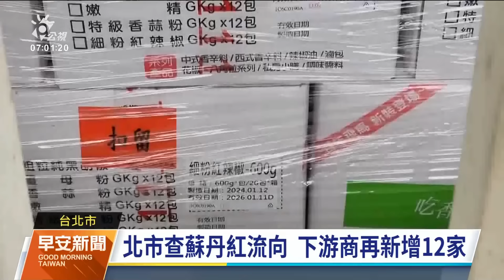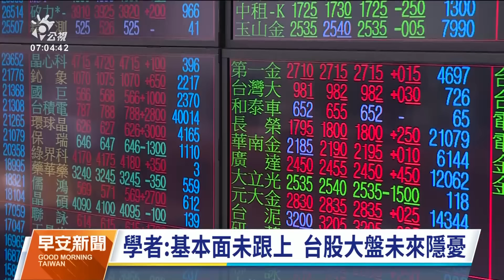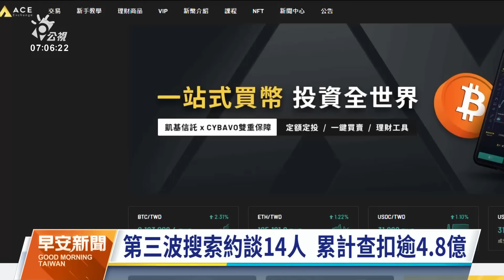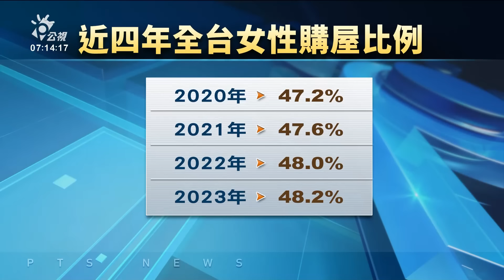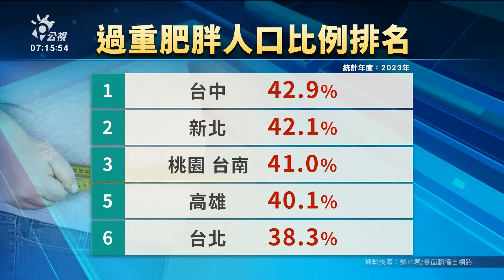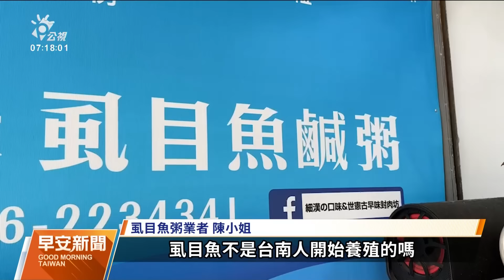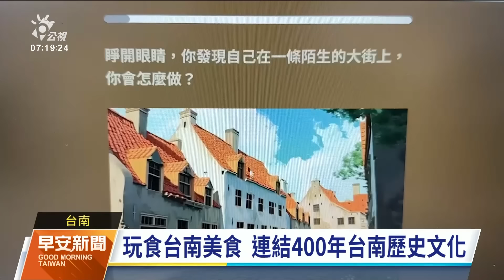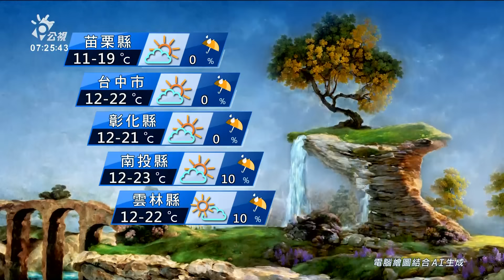20240309 公視早安新聞 完整版｜蘇丹紅風暴再擴大 全聯銷售香辣油也中鏢